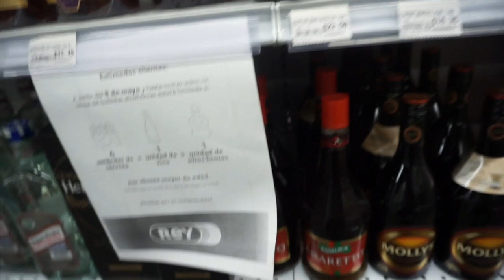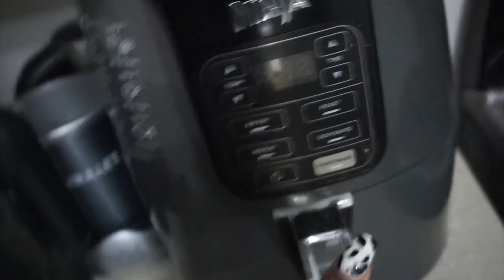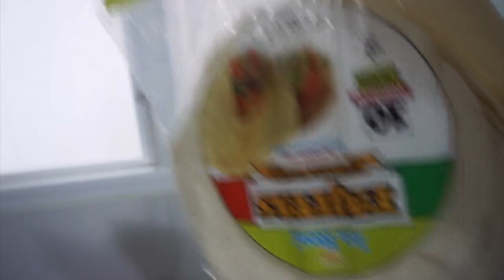Vlogging Grocery Shopping In Panama | DIY Chipotle | Chipotle Cravings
One thing I miss about NYC is chipotle, unfortunately Panama does not have a chipotle franchise so I had to get creative.  In my attempt to  a DIY Chipotle meal, the pandemic wouldn't let me be great; So I did the best that I could do with VERY little options.  Watch my quest to satisfy my cravings in The middle of a pandemic. Thank. you for tuning in.